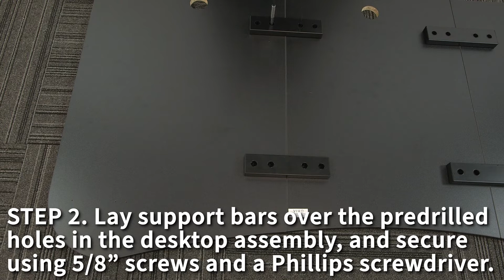DESK-TOP1B Desk Top Assembly by VIVO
Find the perfect desktop solution for your standing desk frame with DESK-TOP1B from VIVO! Featuring solid particle board designed for sturdiness and durability, this product provides the finishing touch to your adjustable workstation. Go from sitting to standing in an instant with all of your equipment and accessories safely resting on this solid surface. Compatible with both manual and electric frames measuring 39” to 61.5” in length, this tabletop gives you options! Whether you're creating your very first sit to stand workstation or you need a replacement part, this desk surface was built to last! This desk platform comes in 3 sections for easy assembly, and all necessary hardware and instructions are provided for both electric and manual frame installation.